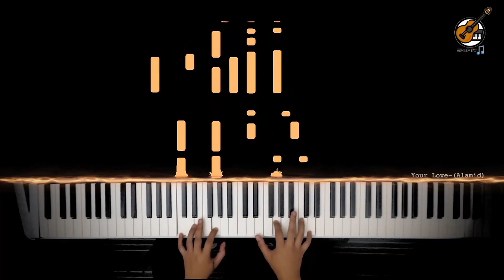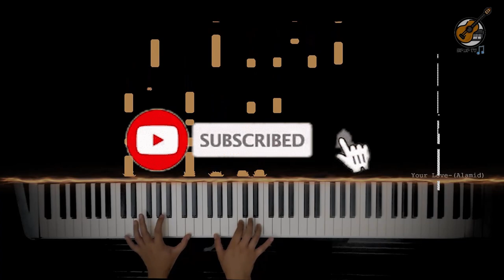Your Love - Alamid (Intro Easy Piano Instrumental Complete Cover Chords Guitar Adlib Beginner)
Play the piano intro like a pro, simple & easy to follow tutorial, no complicated chords
Turn On Caption for Guitar Chords, ala Song hits style
I'm just a poor musician, please forgive me for my poor editing skills

Please buy original songs from the artist to support them - please do not copy, they have bills like us too!

Street Piano & Guitar Player here!
Play like a Pro Keyboardist by watching this version of Alamid's timeless Your Love

Album: Your Love
Writers: Nate Mendel, Dave Grohl, Taylor Hawkins
Licensed to YouTube by:
WMG (on behalf of WM Philippines); UMPI, BMI - Broadcast Music Inc., AMRA, Sony ATV Publishing, EMI Music Publishing, and 15 music rights societies

[Intro]

Em
Am7 G/B C Am7 G/B Em D
C

You're the one who never let me sleep
G                       D
Through my mind and through my soul,
      C
You touch my lips
You're the one that I can't wait to see
With you here by my side, I'm in ecstacy

[Refrain]

I'm all alone without you
But days are dark without the glimpse of you
Am7                   G/B
Now that you come into my life
   C
I feel complete
Am7                     G/B               C
The flowers bloom, the morning shines and I can see

[Chorus]

Your love is like the sun
       C                 G
That lights up my whole world
   D                 Em C
I feel the warmth inside
G     D               Em
Your love is like a river
       C                     G
That flows down through my veins
   D                 Em C
I feel the chill inside

[Interlude]

Em D C   x2

G      D/F#         C
Every time I hear music played
     G             D/F#                     C
Reminds me of the things that we've been through
G     D/F#            C
In my mind I can't believe it's true
    G                  D/F#      C
But in my heart, the reality is you

[Refrain]

Am7                   G/B
   C
I feel complete
Am7                     G/B               C

[Chorus]

[Adlib]

F7 Em Am F7
D  C  x2
D C D C/E D/F# Dsus D

[Chorus]

0:00 Start
0:06 Intro
0:33 Stanza1
1:01 Stanza2
1:15 Refrain1
1:32 Chorus
1:59 Interlude
2:13 Stanza3
2:41 Stanza4
2:54 Refrain2
3:12 Chorus2
3:39 Chorus3
4:06 Bridge
4:25 Pre-Adlib
4:30 Guitar Adlib
4:56 Chorus3
5:22 Chorus4